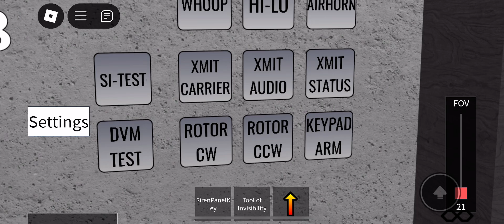All signal whelen 4008